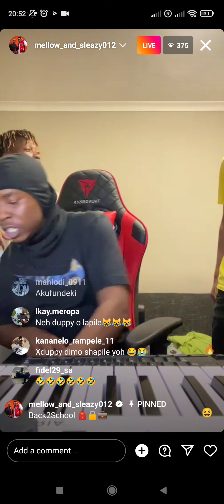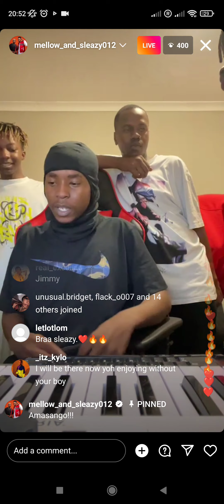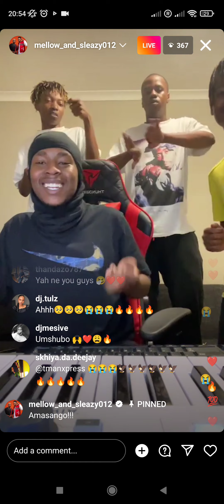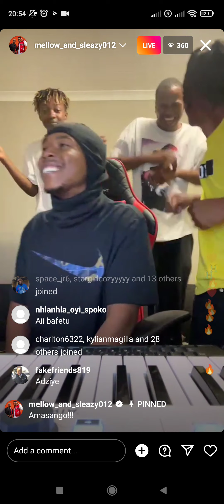Mellow & Sleazy x Back 2 School - Amasango amapiano2022 💥💥💥